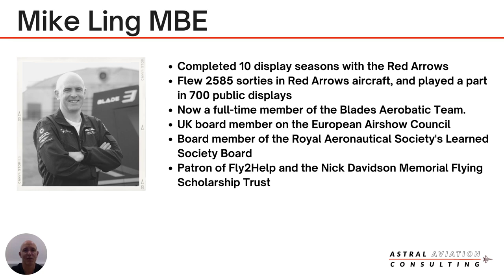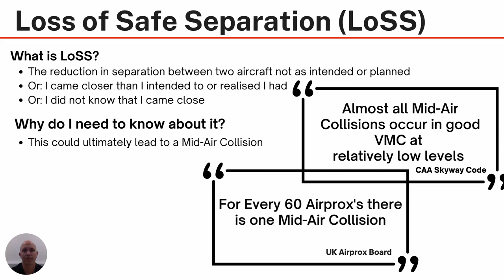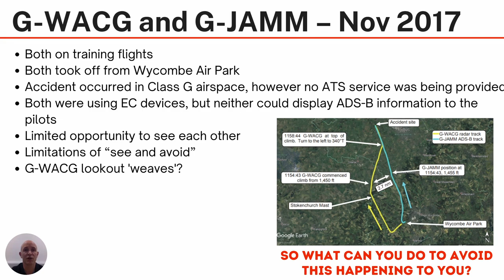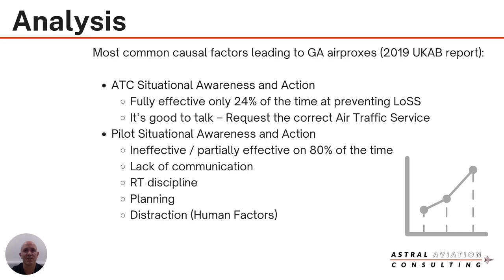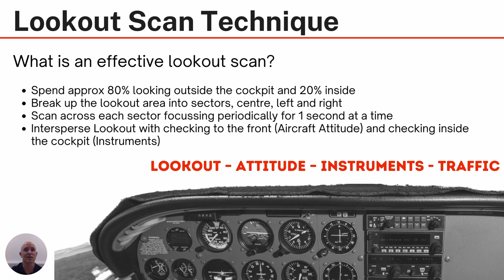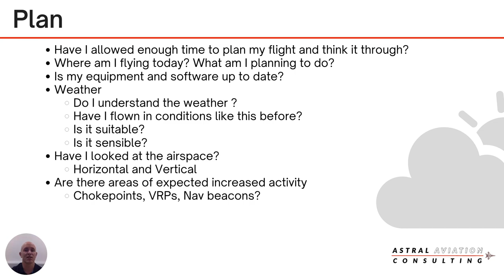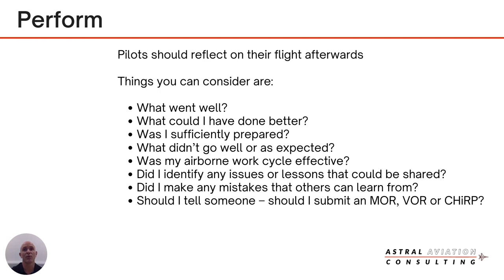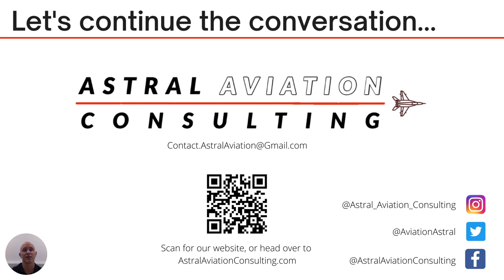Loss of Safe Separation Webinar with Mike Ling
Join Blade 3, Mike Ling, of the Blades Aerobatic team for our first Webinar. Find out more about what Loss of Safe Separation (LoSS) is, as well as the steps you can take to stay safe whilst flying.

All resources mentioned throughout are available on our website astralaviationconsulting.com, these details can also be found on our channel.

Astral Aviation Consulting Ltd. are a UK based consultancy, and are contracted by the CAA to provide a bespoke, targeted safety campaign for the General Aviation community.